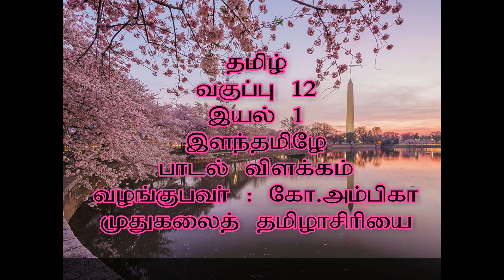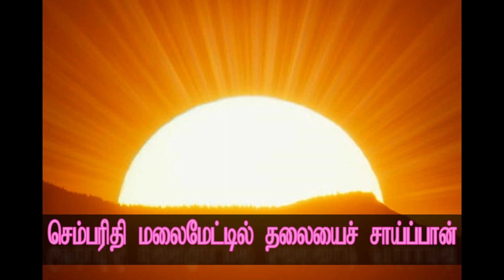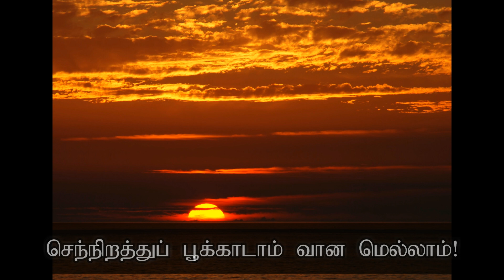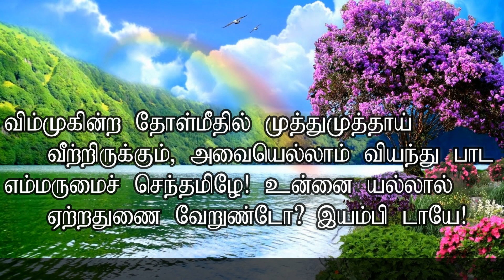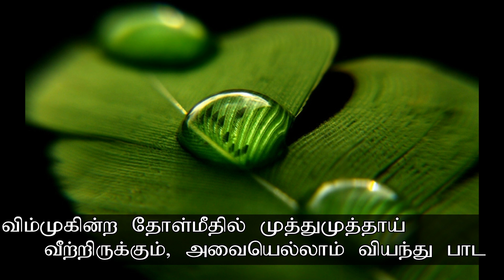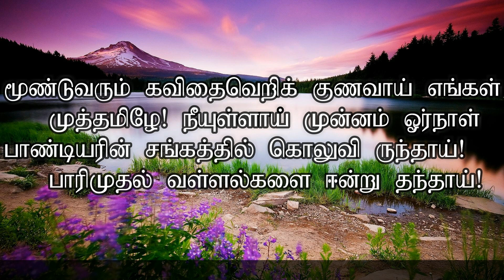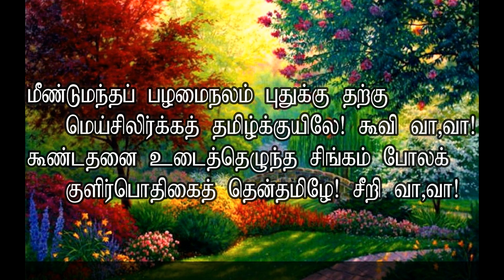12th ilanthamizhe paadal vilakkam - Easy way to learn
In this video, we can able to study the lessons easily.